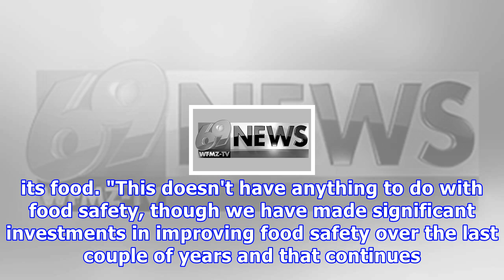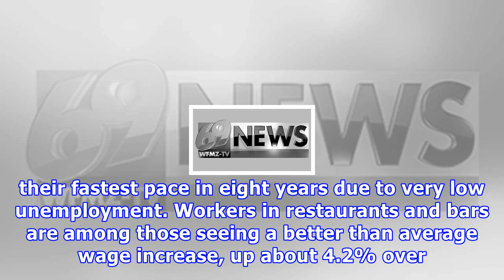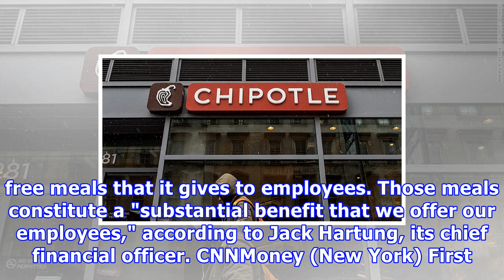Chipotle to spend tax reform money sprucing up its restaurants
Chipotle (CMG) says it's going to spend $20,000 making a restaurant near you more appealing. The Mexican food chain said this week that it plans to spend $50 million of its tax reform savings as a one-time investment in its stores. With 24,000 restaurants, that works out to about $20,000 per location. "This initiative is about refreshing things in our restaurants aesthetically to make them more inviting and efficient for guests," said spokesman Chris Arnold. The company said the money is in addi...